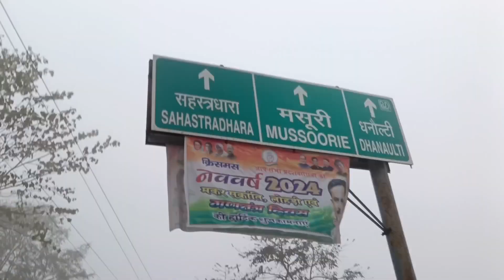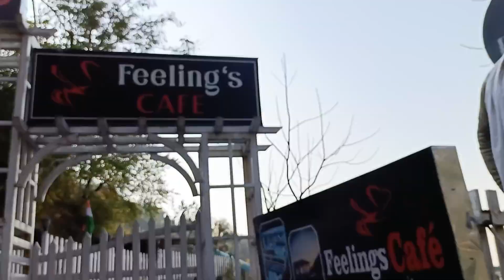Mussoorie Jaate Waqt Itni bakchodi sochii nhi thi 🥲😂 life mai kick chaiye thii 😂😂